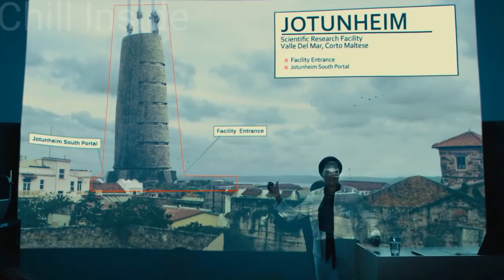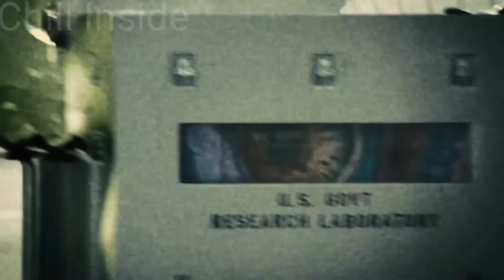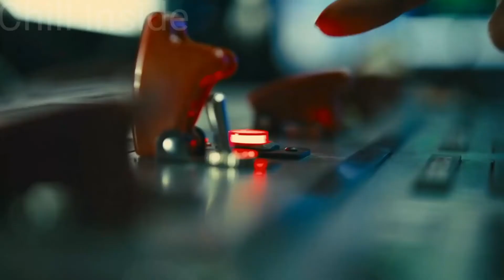The Suicide Squad(2021) Full Movie Explained In Hindi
The Suicide Squad(2021) Film Explained.
About The Film:
The government sends the most dangerous supervillains in the world -- Bloodsport, Peacemaker, King Shark, Harley Quinn and others -- to the remote, enemy-infused island of Corto Maltese. Armed with high-tech weapons, they trek through the dangerous jungle on a search-and-destroy mission, with only Col. Rick Flag on the ground to make them behave.